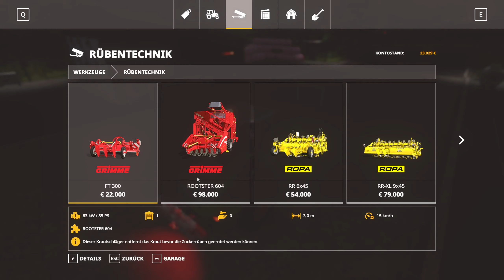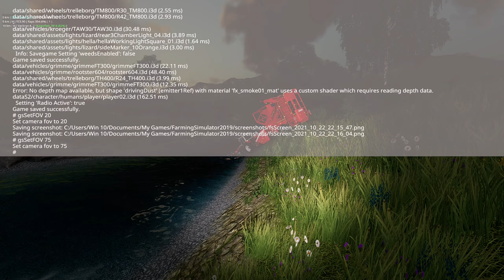[LS19] - Alpine ADD-ON #232 | Weitere Neuinvestitionen... [2K]